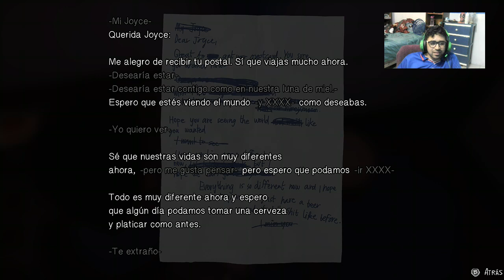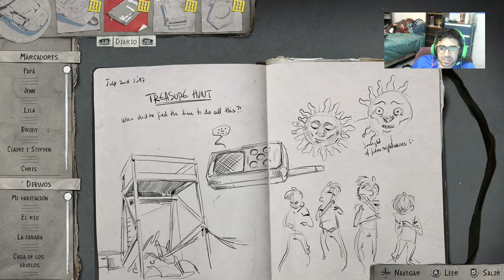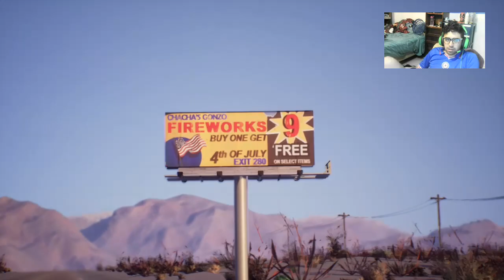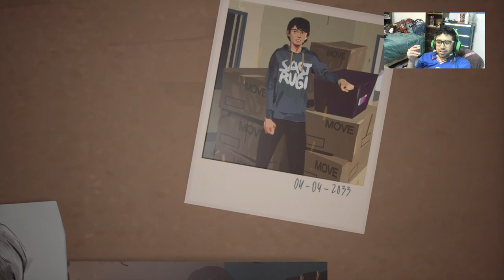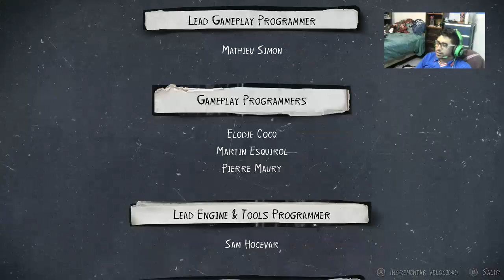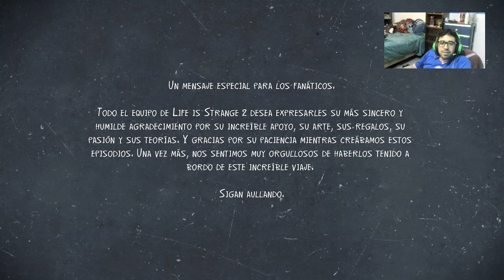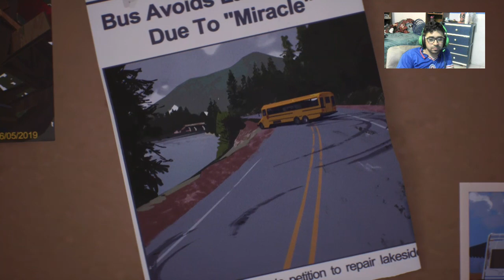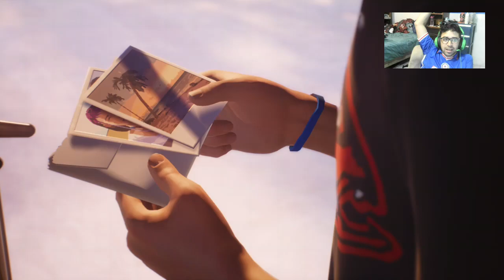El final de los hermanos Lobo-Life is Strange 2 cap FINAL